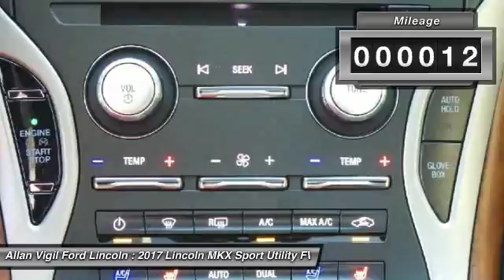2017 Lincoln MKX HBL44419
2017 LINCOLN MKX Morrow, GA
Stock# HBL44419